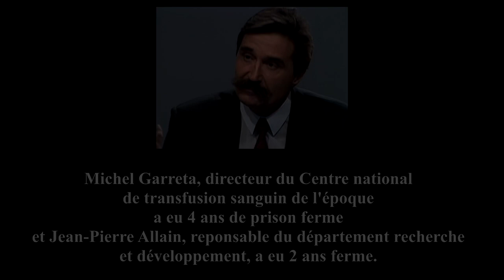SCANDALES du Médical | Affaire du Sang Contaminé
Dans ce premier épisode des Scandales du medical (re)découvrez l'affaire du sang contaminé, où de nombreux patients ont reçu des transfusions de sang contenant le VIH ou encore l'hépatite.